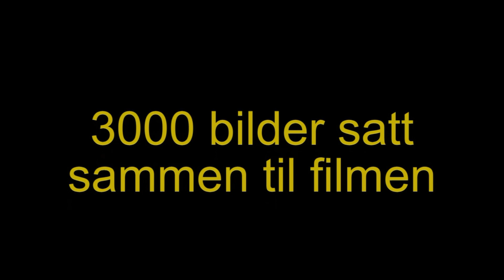Midnattsol over Bøkfjorden 06.07.14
Midtnattsol over Bøkfjorden, Kirkenes /
Midnight sun Bøkfjorden, Kirkenes